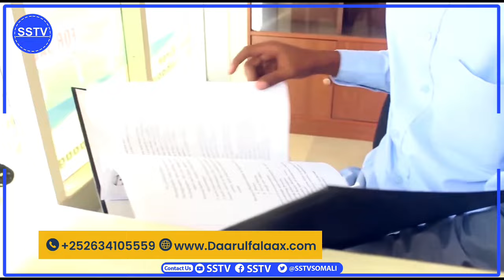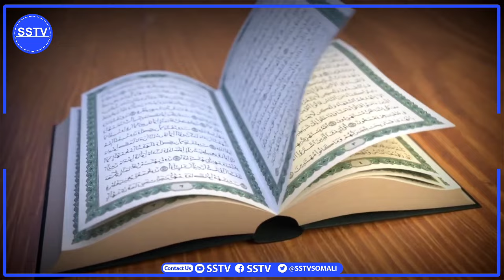Deg deg Ciidanka Liyuu Booliska oo Dagaalo adag la galay Ciidamada Canfarta Iyo Khasaare Xooggan.